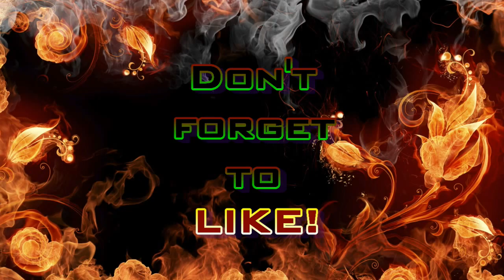Team HF - "No Preds Allowed" (Modern Warfare 3 Gameplay S4E36)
Go EMP yourselves.